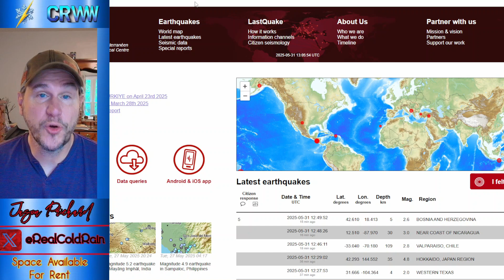Solar Storm Coming & A Big Weather Shift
A solar flare and ensuing CME erupted and is headed straight for Earth.  Expect disruptions to the magnetic field over the next 24 hours.  Temperatures will be warm out west and cool in the Great Lakes and Northeast through the weekend.  But a big pattern change will reverse that into next week.  The Northeast will contend with heavy rain through tonight, and that will move out tomorrow.  Pockets of severe weather in the southern Plains and upper Southeast/lower Mid-Atlantic will be possible today and tomorrow.  A more widespread severe weather event possibly returns to the Plains by early next week.  Plus, the GFS continues to advertise a major hurricane into the Southeast.  I cover all of that in today's video.